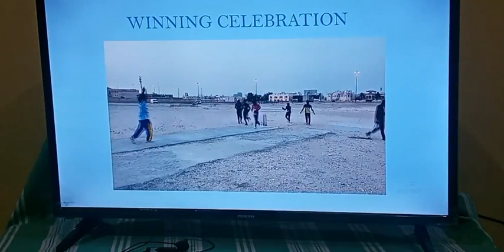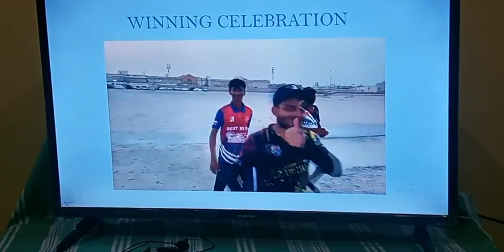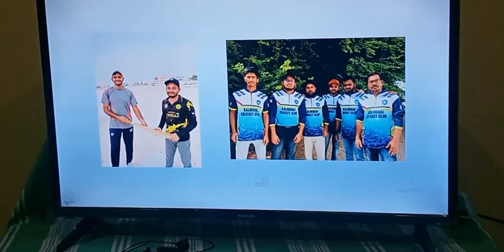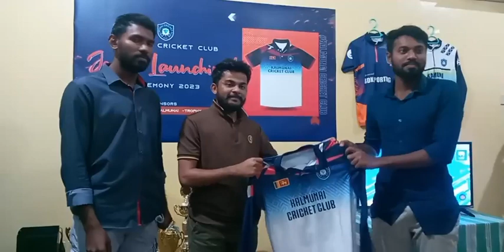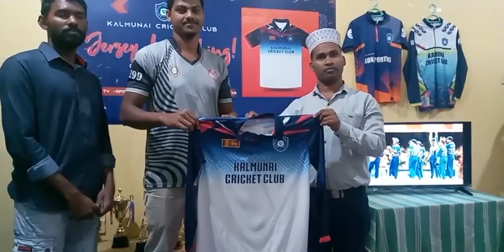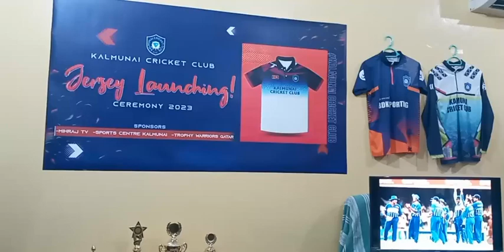KALMUNAI CRICKET clubன் jersey launching cremony 2023